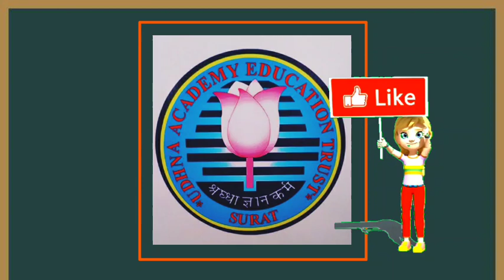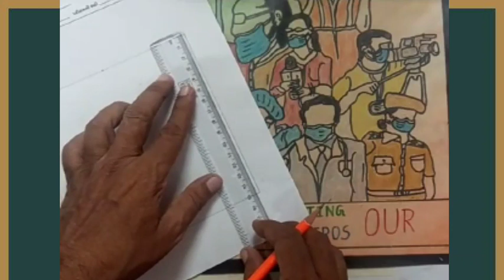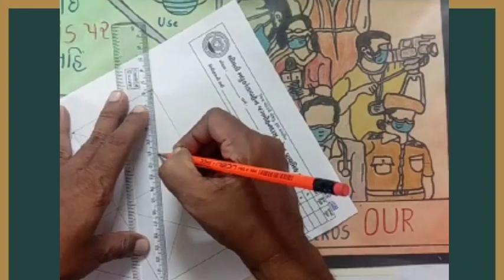ચિત્રકામ ભાતચિત્ર ચોરસમાં_ભૌમિતિક_ભાત